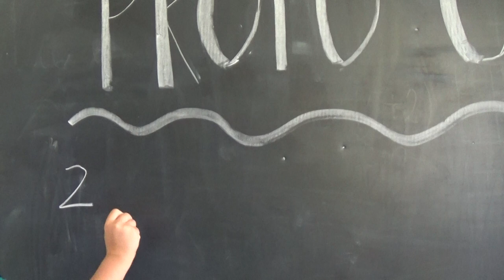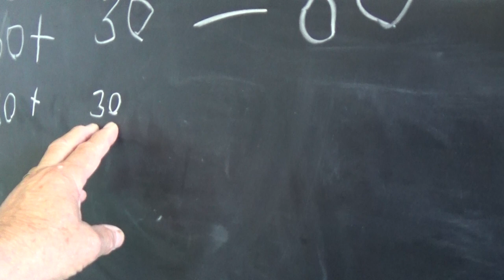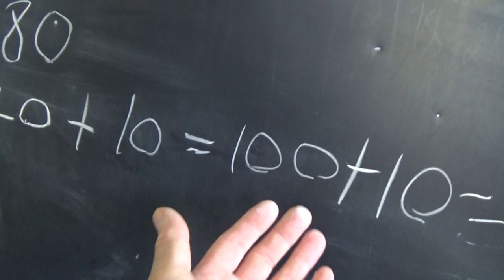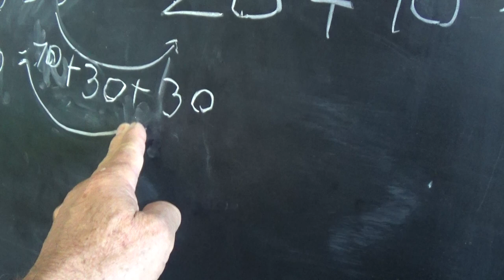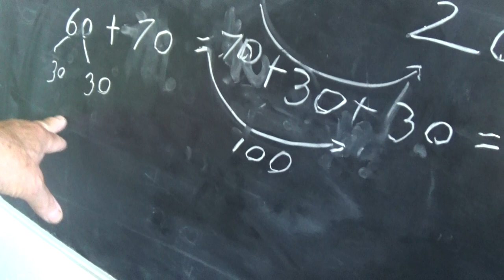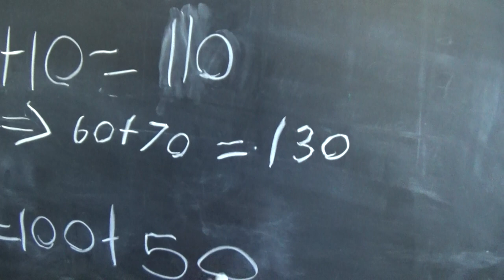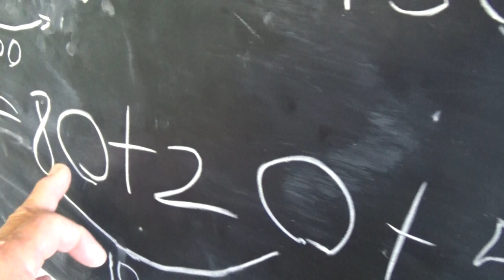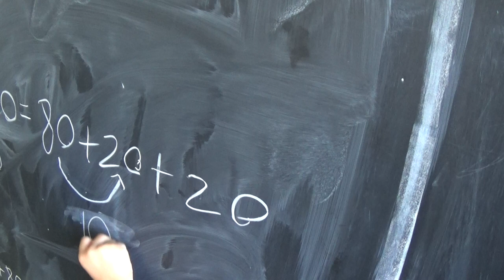1/3 Lectia 1828 - Clasa 0 - Adunarea a doua numere din doua cifre impreuna cu Victor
Aceste lectii sunt SUSTINUTE de VOI si daca va sunt utile, as aprecia un Like, Share, Comment - Suntem in vacanta impreuna cu nepoteii, Victor din SUA si Mihai din Romania iar la pensiunea unde am stat, am descoperit doua table la locul de joaca asa ca ne-am propus sa ne jucam cu putin de-a matematica.